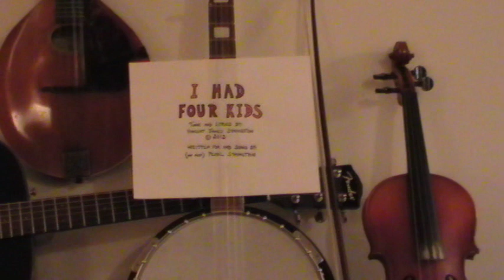(A Great Songwriter) I Had Four Kids by Vincent James Symington. Sung by Pearl Symington.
This is one of my 2012 songs I wrote a few days ago. Written for, and about, my mom (Pearl Symington). It took some coaxing but I also got her (she's 76) to sing it. I hope you all give it a good listen. This time I am singing background vocals, but as always my uncle (Nick Savliuk) is playing the guitar.